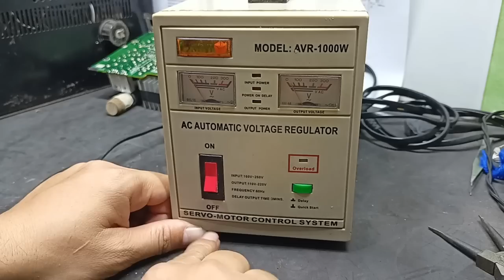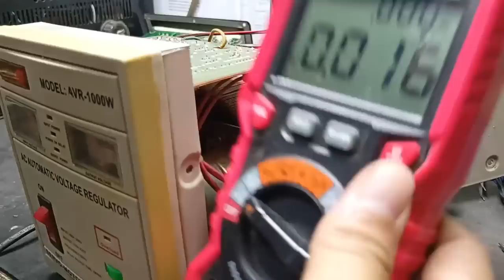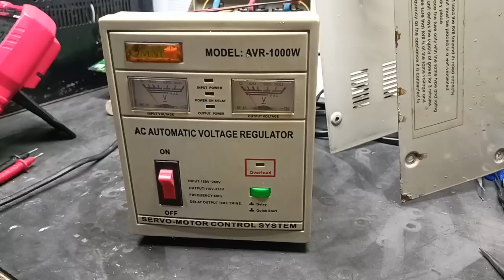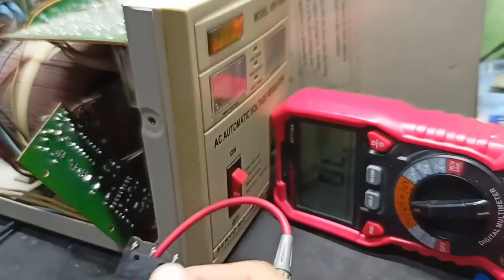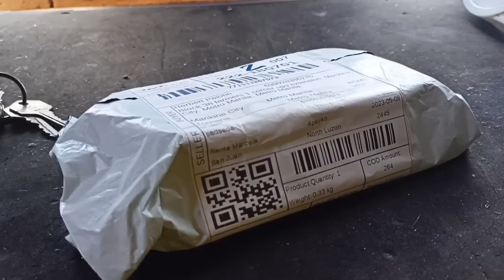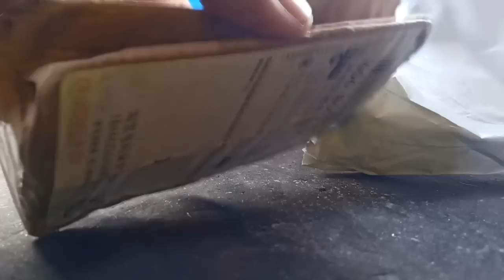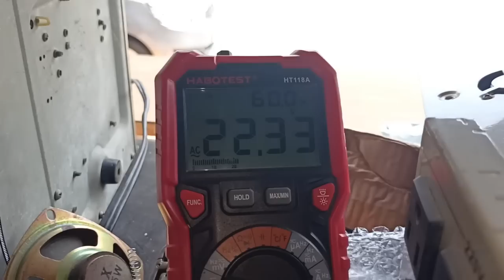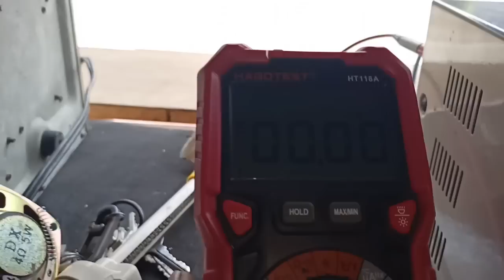Omni AVR-1000W , grabi daming sira nito‼️ over voltage ang output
mga boss isang avr na omni ang brand di daw magamit ng may ari nawawala daw ang output at ng ma check ko over voltage na output